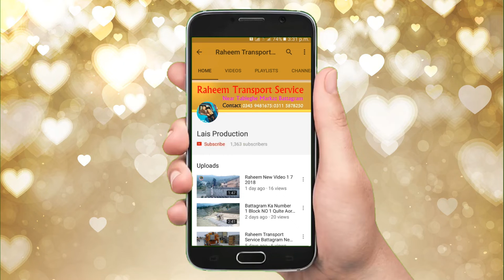Delicious Fruit Latest Videos/5Th/August/2018(Battagram)New Video 2018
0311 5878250